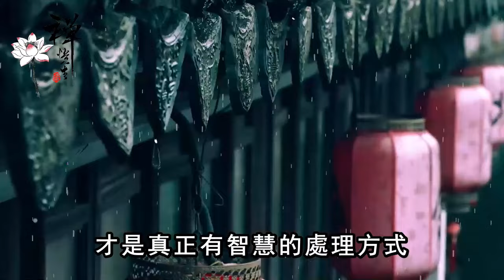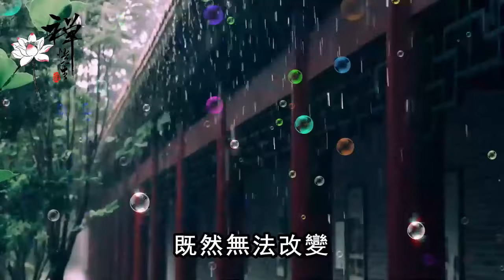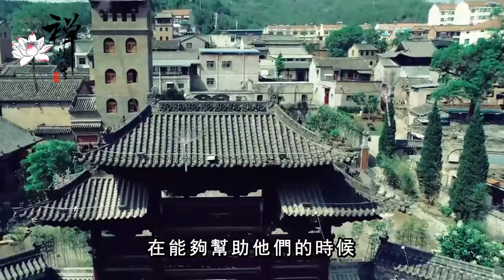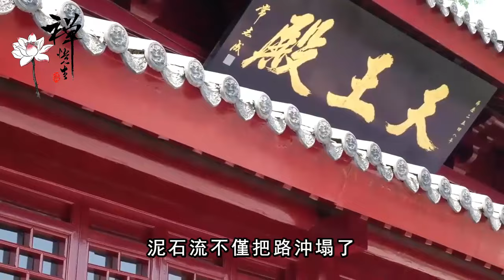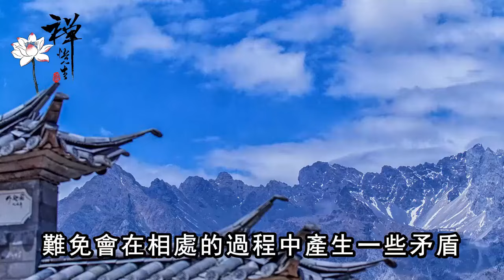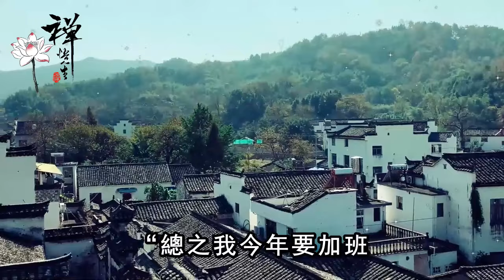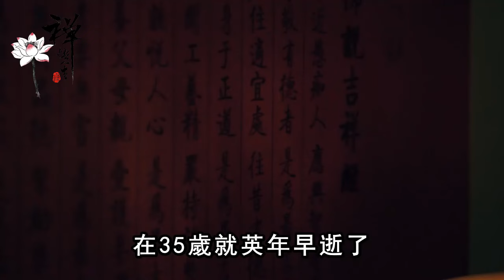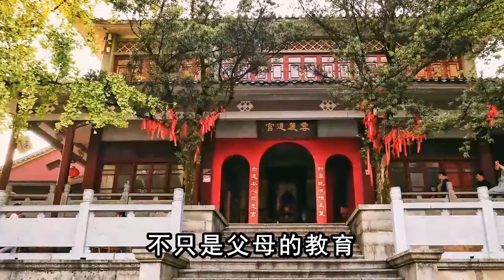「六十之後，福不享盡」，這幾種福氣卻享受不得，無數老人後悔看晚了｜禪語點悟